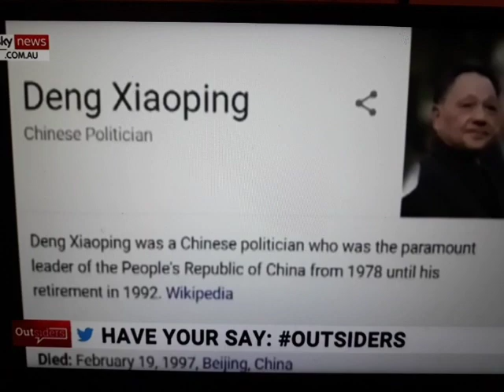Just a few of Joe Biden's Gaffes including mixing up New Hampshire & Vermont